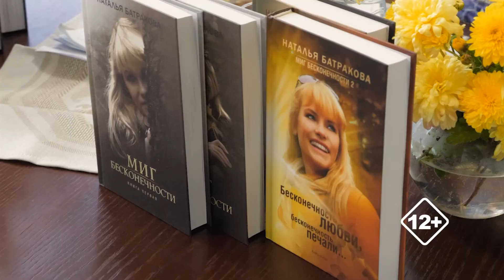«Я пишу книги, которые мне было бы очень интересно прочитать самой»